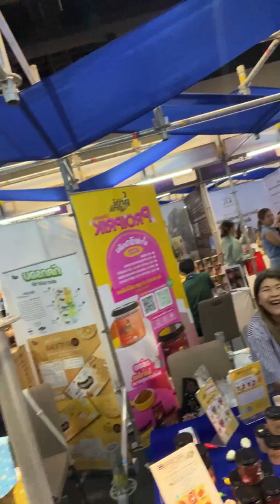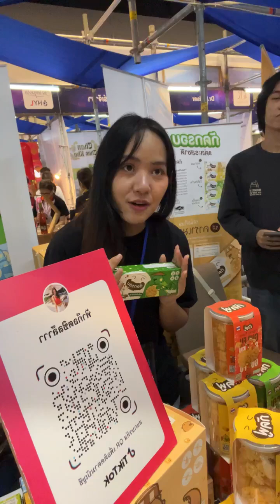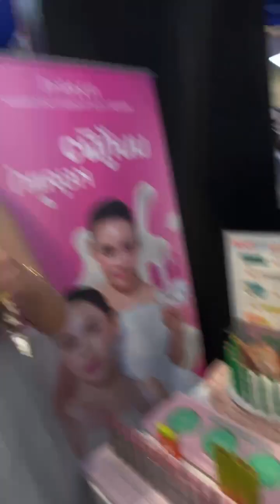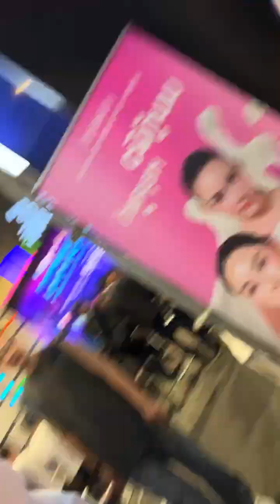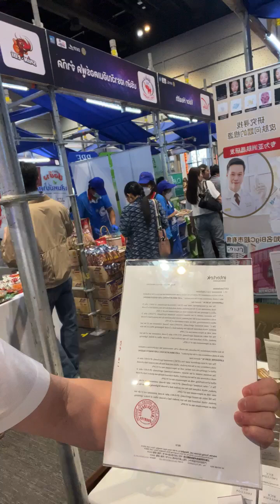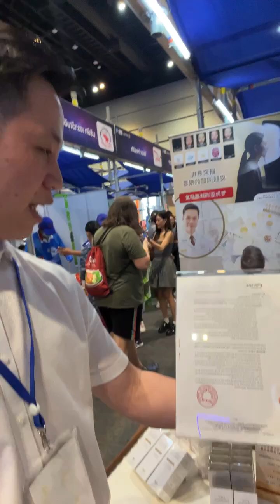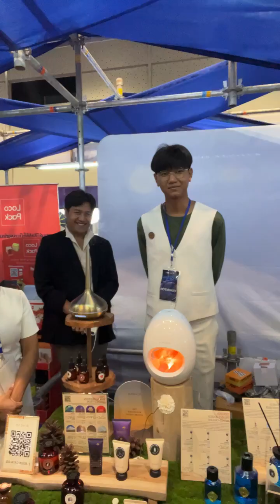(Mild) 240925 인스타 라이브 IG Live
*Please leave video source when you use the video.

*Translation is automatic translation, so be careful of mistranslation.